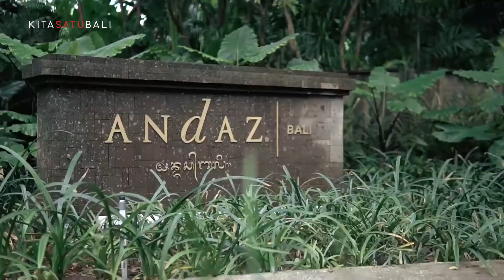Unveiling of Andaz Bali, Grand Opening of Andaz Resort in Bali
A hybrid event, designed, managed and produced by KITASATUBALI for the opening of Andaz Bali.

KITASATUBALI with an event full of art.

We are very delighted to be appointed by Andaz Bali to develop a concept around art journey of life and collaboARTion.

“The Unveiling of Andaz Bali” took place on April 9, 2021, and was officiated by H.E. Minister of Tourism & Creative Economy, Sandiaga Uno, witnessed by President Director of PT. Jakarta Setiabudi Internasional Tbk., Bapak Jefri Darmadi, Indonesia Area VP of Hyatt Hotels, Mr. Marco Groten, Mayor of Denpasar, Bapak Jaya Negara, Head of Bali Tourism Office, Bapak I Putu Astawa, Consulars in Bali, leaders of Sanur village and several selected invitees, who attended onsite and also online.

Being part of the opening of the first Andaz Resort in Asia was the highlight of our excitement, especially because this resort decided to open during this challenging time.

Our sincere gratitude to Andaz Bali team for the trust; particularly to Ibu Rina Mariani, Ibu Vira Rismayani and Pak Chris Wibowo. It was only a month of overall production to make the story came to reality, from the first day we sat down for the brief, until the D-day.

We were all thrilled and relieved to see how the concept was beautifully presented by our selected artists, talents, partners and team. Especially since this was our first event project after more than 12 months.

Thanks a heap to the awesome KITASATUBALI and Kita Art Friends team!
Our appreciations to I Wayan ‘Nano’ Sudarna Putra for creating “Dialektika #2” as the beautiful art element on stage, also to I Wayan ‘Apel’ Hendrawan, Ngakan Putu Agus Arta Wijaya and I Putu ‘Bonuz’ Sudiana for pouring your soul onto the canvas, being the highlight of the night.

The event was live-streamed, and it can be viewed on Andaz Bali’s YouTube channel.

Art Director: Abdes Prestaka
Art Collaboration: KAF
MC: Nirmala Trisna
Video: XCallibur Studio
Photo: Ucok & Binbin